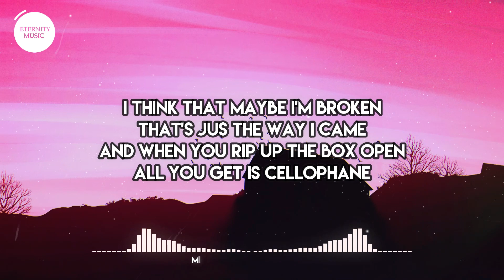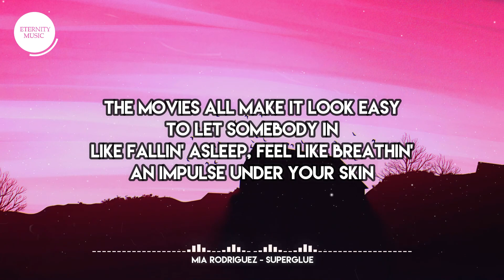Mia Rodriguez - Superglue (Lyrics) | Wish I could dive in that ocean blue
🎤 Lyrics:
[Intro]
Oh yeah
Haha, ha

[Chorus]
Wish I could dive in that ocean blue
Fix my heart with some superglue
Why is it the hardest thing to do
To let somebody love you?
Wish I could fall down the rabbit hole
And trust something that I can't control
Why is it the hardest thing I know
[Verse 1]
I think that maybe I'm broken
That's jus the way I came
And when you rip up the box open
All you get is cellophane
I used to have these emotions
That added up to pain
Now all I got is lonely in my DNA

[Pre-Chorus]
Why-y-y-y, am I, I-I out of my mind?

[Verse 2]
The movies all make it look easy
To let somebody in
Like fallin' asleep, feel like breathin'
An impulse under your skin
[Pre-Chorus]

[Outro]
Love you
Lo, lo-lo, love you (Fix my heart with some superglue
Love you (Wish I could fall down the rabbit hole)
Lo, lo-lo, love you (Why is it the hardest thing I know?)